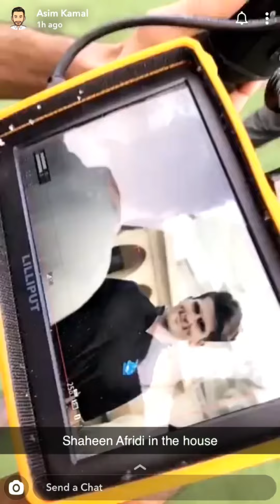New Video BTS 😂